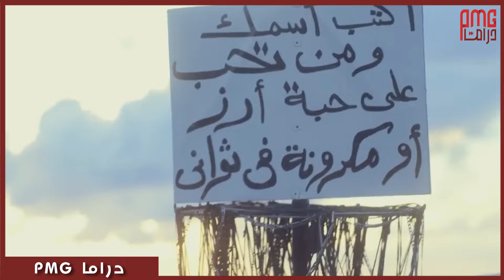مسلسل أنا عشقت - الحلقة السابعة عشر - بطولة أمير كرارة وداليا مصطفي | Ana Asheqt Series - Episode17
لماذا لا تستمر قصص الحب كما يرغب أصحابها؟ وكيف يسمح البعض لنفسه بالدخول طرفاً فيها؟ وهل يستطيع الحب الانتصار على المشاكل والعقبات التي تواجهه؟ وهل أصبحت المادة تتحكم في استمرارية العلاقات العاطفية؟ ضمن سياق هذه التساؤلات تدور أحداث مسلسل {أنا عشقت}. مسلسل {أنا عشقت} مأخوذ عن رواية بالاسم نفسه للكاتب محمد المنسي قنديل
"أنا عشقت" هو مسلسل درامي رومانسي مشوق يحكي قصة حب ملتهبة ومعقدة. يعرض المسلسل رحلة الحب والعواطف والتحديات التي تواجهها الشخصيات الرئيسية.

بطولة: أمير كرارة، داليا مصطفى، نجلاء بدر، منذر رياحنة، أحمد زاهر، هالة فاخر، رحمة حسن
إخراج مريم أحمدي       -        إنتاج شركة {كان} للمنتجة دينا كُريم      -   سيناريو وحوار : هشام هلال